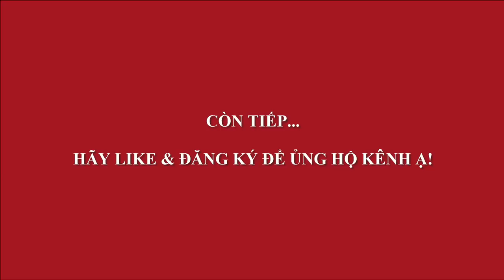CẶP ĐÔI THÔNG VÀ SAM NÚI THÁC ĐỔ QUÁ MỸ MÃN - VAN PHUC BONSAI MARKET